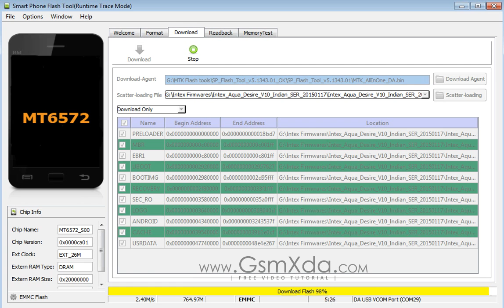Intex Aqua Desire Flash done with Flash tool by GsmHelpFul